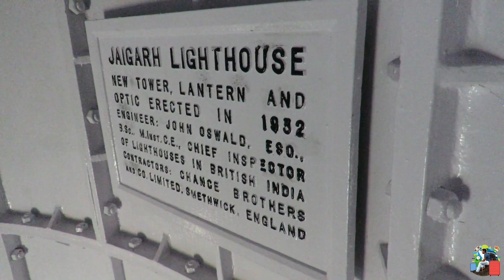Aare ware beach | Jaigad lighthouse konkan travel series : episode 3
Presenting the third episode of Coastal konkan travel series

lvymusic

lvymusic

Inspiring Dream
AudioCoffee

Inspired ambient
Orchestraman